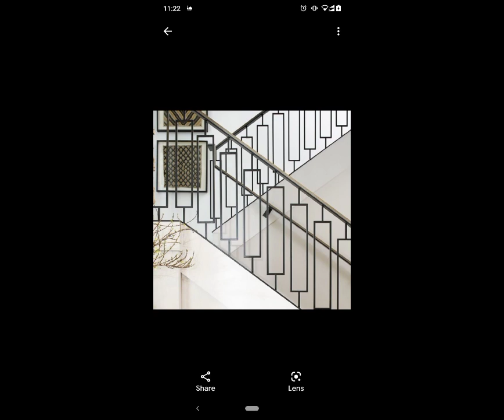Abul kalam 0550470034